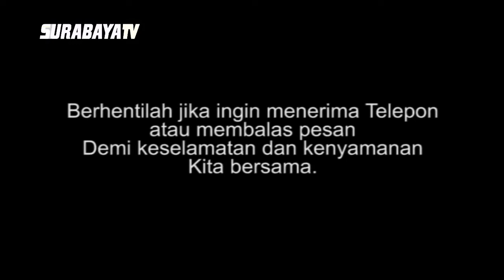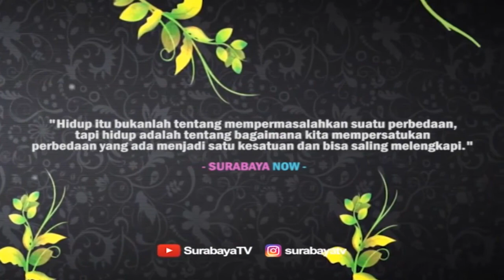SURABAYA NOW - BINTANG NUSANTARA